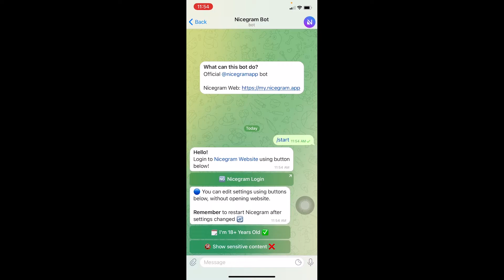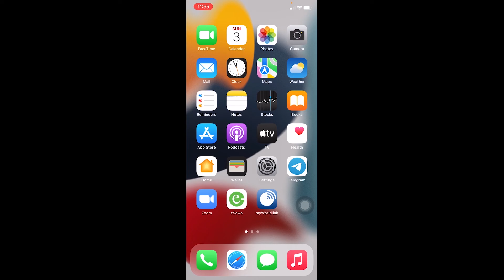How To FIX Telegram This Channel Cannot be Displayed Error (2022)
Confused about how to fix telegram this channel cannot be displayed error? This video explains the exact steps on how to fix telegram this channel cannot be displayed. Make sure you watch the video till the end to learn it in much detail.